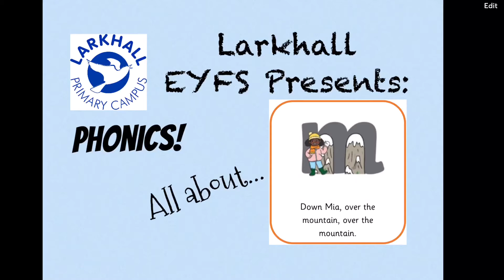All about… m - EYFS phonics Phase 2